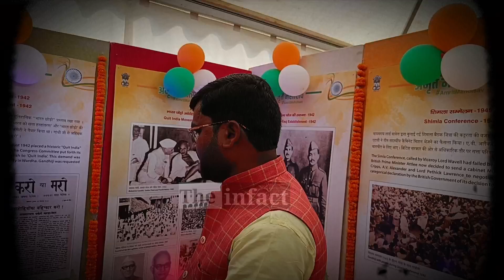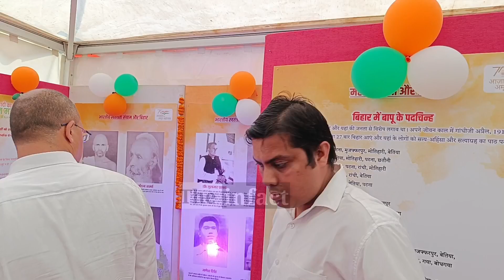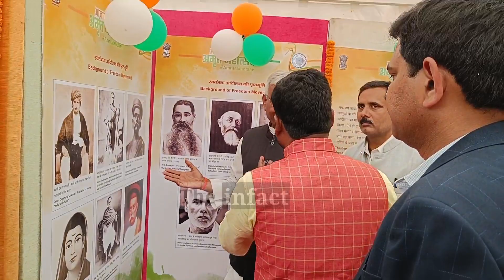भीड़ के बीच राजद विधायक डीएम पर लगा रहे थे गंभीर आरोप अचानक पहुंच गए डीएम साहब फिर ......